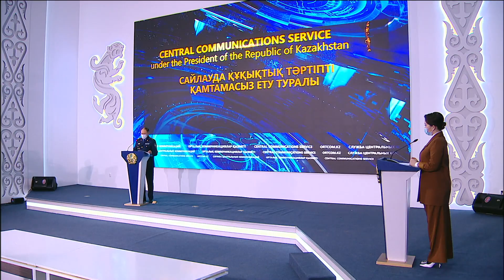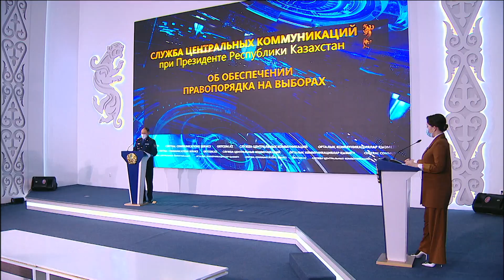Об обеспечении правопорядка на выборах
Брифинг заместителя министра внутренних дел МВД РК Арыстангани Заппаров на тему: «Об обеспечении правопорядка на выборах»